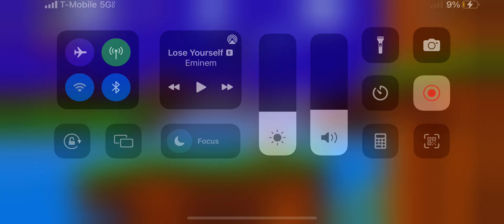Seeing how far I can get in sonic 1 with 3 lives only